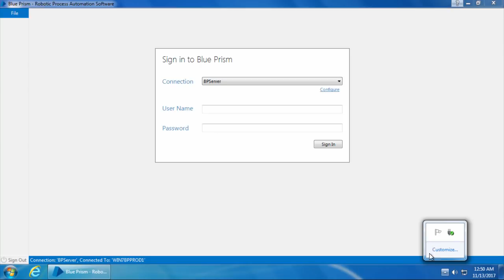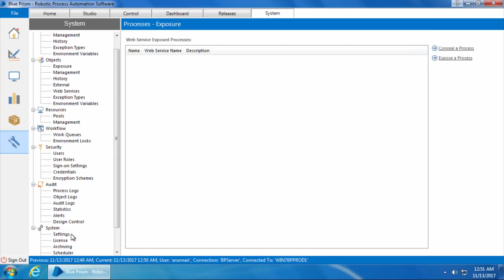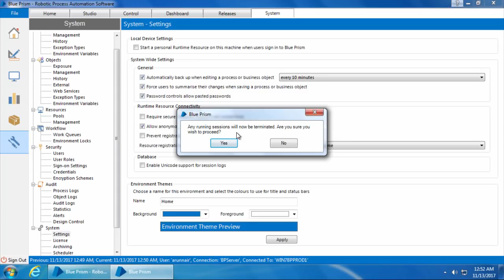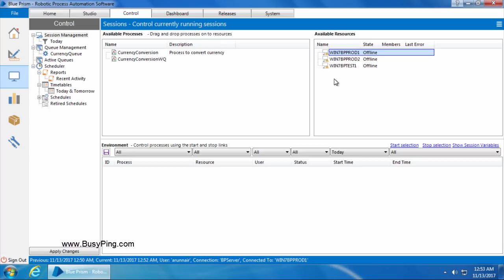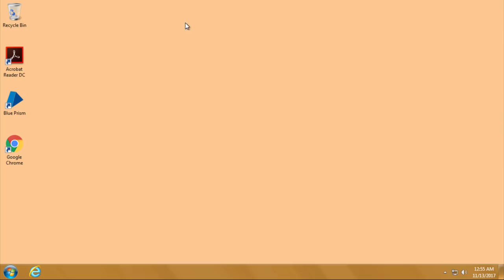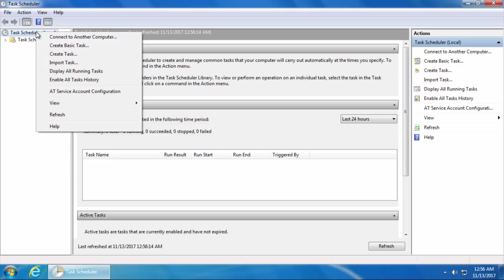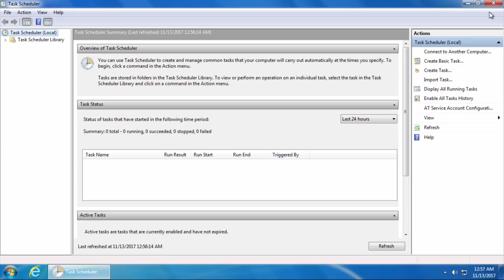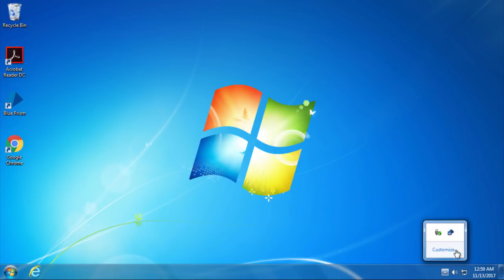Blue Prism Video Tutorial | 042 | Setting up Blue Prism run time resource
This video will give you an indepth understanding of Blue Prism's run time resource and also a complete walk through on how to setup Blue Prism run time resource to launch automatically at login.